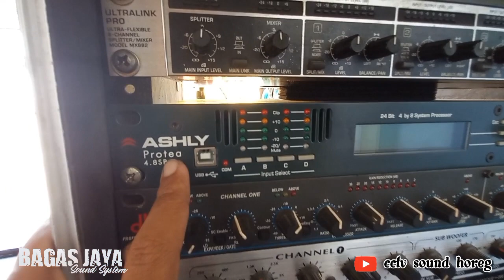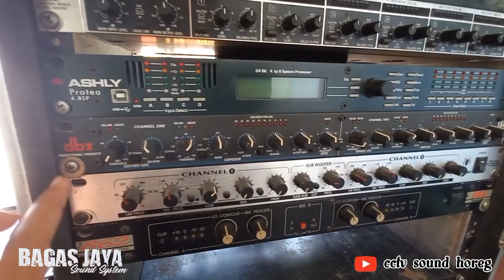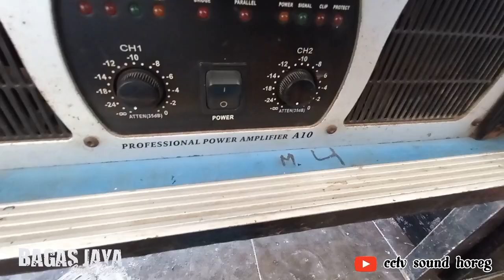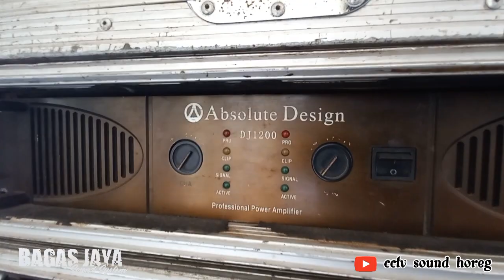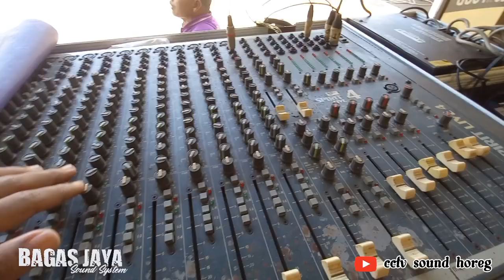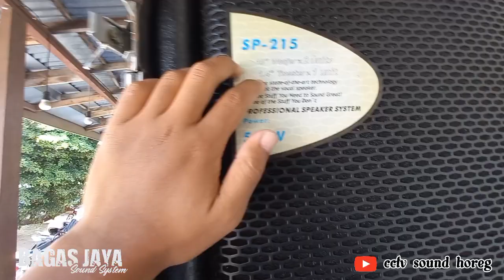Jajal box baru W-BIN kombinasi dengan box MINI SCOOP degg glerrr sound hajatan • BAGAS JAYA AUDIO •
Oke bolo kembali lagi bareng cctv sound horeg youtube channel seputar sound system, dikesempatan kali ini kita lipitan & reviuw bareng BAGAS JAYA SOUND. kali ini spesial jajal box barunya model W-BIN dikombinasikan dengan BOX MINI SCOOP, degg glerrr bolooo. .👍👍

BAGAS JAYA
Alamat : Sidan, Klumprit, Kec. Mojolaban, Kab. Sukoharjo
info job : 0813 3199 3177